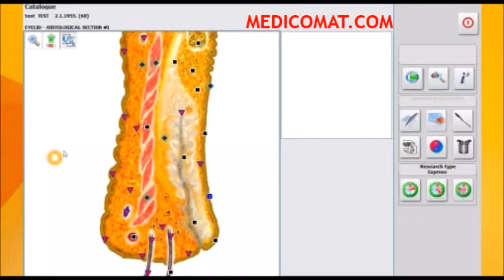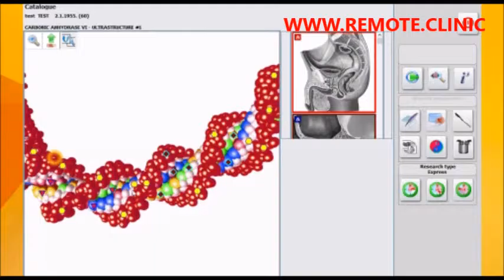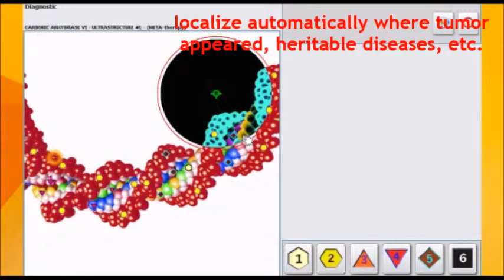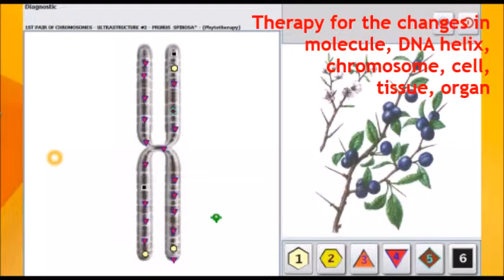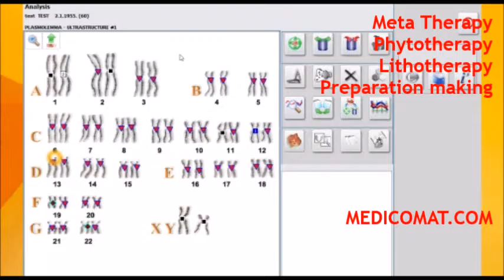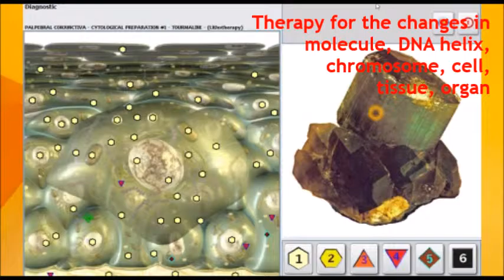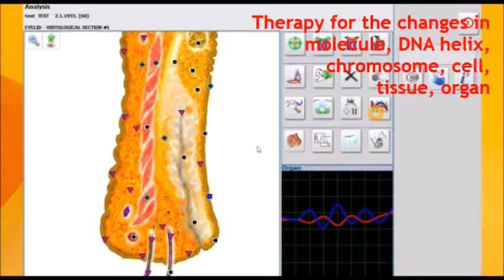Dry Eye Treatment Medicomat Eyes Treatment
MEDICOMAT.COM Dry Eye Treatments with the Medicomat 4025 Hunter Bioresonance NLS Health Scan and Treatment Computer System

Dry Eye - 3-D Spiral Scanning Method

Dry Eye Treatment - Automatically Detect Root Cause

- Meta Therapy
- Stone Therapy (Lithotherapy)
- Phytotherapy
- Acupuncture Therapy
- Preparation making

MEDICOMAT.COM